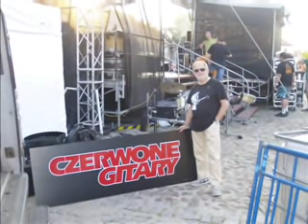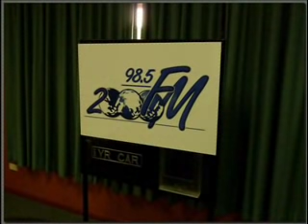Audycja Eli Celejewskiej 25.01.14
Felieton blogera z Anglii - Marcina Tomali "Samolot do Londynu pełen dzieci";  Australia Day - przygotowała Aleksandra Błaszkowska; Pierwsza część  rozmowy z prezesem Stowarzyszenia Muzycznego "Christopher" - Wiesławem Wilczkowiakiem, o wydarzeniach (z ostatnich lat), związanych z pamięcią Krzysztofa Klenczona; Wiadomości ze świata - Beata Rumianek; Tenis 2014 Australian Open - przygotowała Aleksandra Błaszkowska;  Pierwsza część wywiadu rzeki, z Alicją Klenczon-Corona, żoną sławnego artysty Krzysztofa Klenczona, dziś o urodzinach KK przypadających 14 stycznia; Wspomnienia Alicji Klenczon-Corona, o przyjacielu Krzysztofa - Czesławie Niemenie; Artyści z Krakowa - Barbara Figurniak i Mateusz Jarosz - informacja o płytach i koncertach piosenek z tekstami Krzysztofa Kamila Baczyńskiego